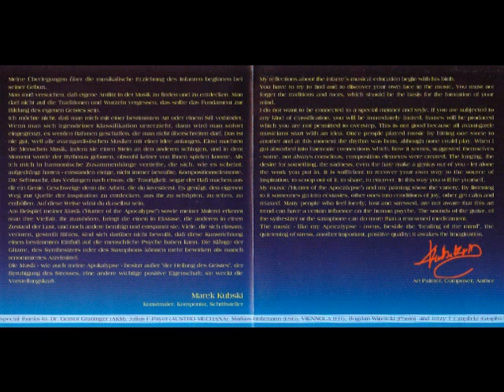Marek kubski - My Pictures My Music- Hunter of the Apocalypse part 3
Marek kubski Hunter of the Apocalypse part 3 wmv
My reflections about the infante´s Musical educaition begin with his birth.You have to try to find and to discover your own face in Music..You must not Forget the traditions and roots,which should be the Basis for the Formation of your mind.
My Music( Hunter of the Apocalypse) and my paiting Show the variety.By listening to it someones go into ecstasies ,other ones into conditions of joy,other get calm and relaxed .Many People who feel lonely,lost and stressed,are not Aware that this art trend can have a certain influence on the human psyche.The sounds of the guitar,of the sythesizer or the saxophone can do more than a renowned medicament.